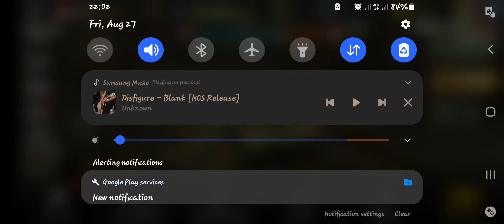WAR MACHINES : DUEL MAUT IN FIELD WITH C1 ARIETE